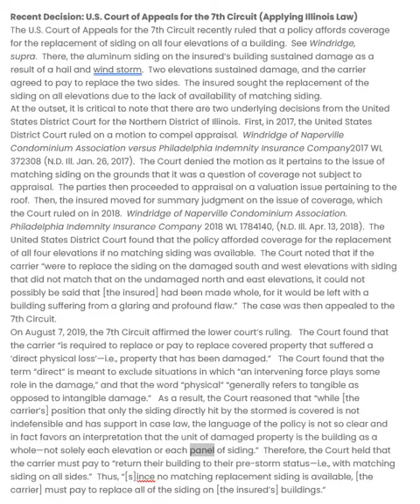Matching Materials - Illinois Law - Did your claim get handled properly by your insurance company?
I am not an Attorney this is a very simple google search

Recent Decision: U.S. Court of Appeals for the 7th Circuit (Applying Illinois Law)

The U.S. Court of Appeals for the 7th Circuit recently ruled that a policy affords coverage for the replacement of siding on all four elevations of a building.  See Windridge, supra.  There, the aluminum siding on the insured’s building sustained damage as a result of a hail and wind storm.  Two elevations sustained damage, and the carrier agreed to pay to replace the two sides.  The insured sought the replacement of the siding on all elevations due to the lack of availability of matching siding.

At the outset, it is critical to note that there are two underlying decisions from the United States District Court for the Northern District of Illinois.  First, in 2017, the United States District Court ruled on a motion to compel appraisal.  Windridge of Naperville Condominium Ass’n v. Philadelphia Indem. Ins. Co., 2017 WL 372308 (N.D. Ill. Jan. 26, 2017).  The Court denied the motion as it pertains to the issue of matching siding on the grounds that it was a question of coverage not subject to appraisal.  The parties then proceeded to appraisal on a valuation issue pertaining to the roof.  Then, the insured moved for summary judgment on the issue of coverage, which the Court ruled on in 2018.  Windridge of Naperville Condominium Ass’n v. Philadelphia Indem. Ins. Co., 2018 WL 1784140, (N.D. Ill. Apr. 13, 2018).  The United States District Court found that the policy afforded coverage for the replacement of all four elevations if no matching siding was available.  The Court noted that if the carrier “were to replace the siding on the damaged south and west elevations with siding that did not match that on the undamaged north and east elevations, it could not possibly be said that [the insured] had been made whole, for it would be left with a building suffering from a glaring and profound flaw.”  The case was then appealed to the 7th Circuit.

On August 7, 2019, the 7th Circuit affirmed the lower court’s ruling.   The Court found that the carrier “is required to replace or pay to replace covered property that suffered a ‘direct physical loss’—i.e., property that has been damaged.”   The Court found that the term “direct” is meant to exclude situations in which “an intervening force plays some role in the damage,” and that the word “physical” “generally refers to tangible as opposed to intangible damage.”   As a result, the Court reasoned that “while [the carrier’s] position that only the siding directly hit by the stormed is covered is not indefensible and has support in case law, the language of the policy is not so clear and in fact favors an interpretation that the unit of damaged property is the building as a whole—not solely each elevation or each panel of siding.”  Therefore, the Court held that the carrier must pay to “return their building to their pre-storm status—i.e., with matching siding on all sides.”  Thus, “[s]ince no matching replacement siding is available, [the carrier] must pay to replace all of the siding on [the insured’s] buildings.”